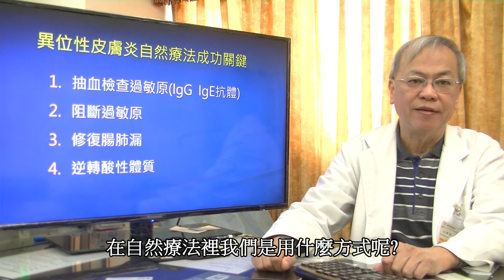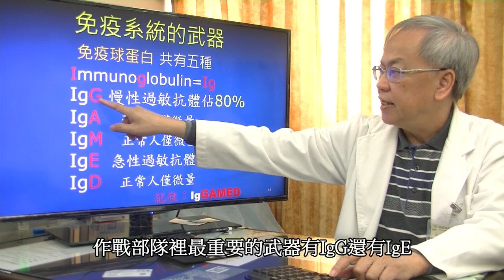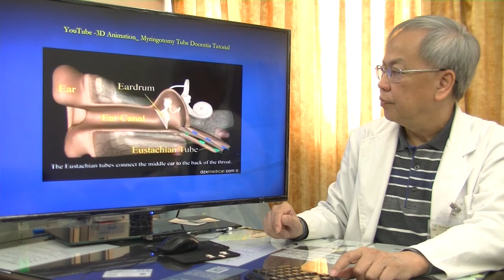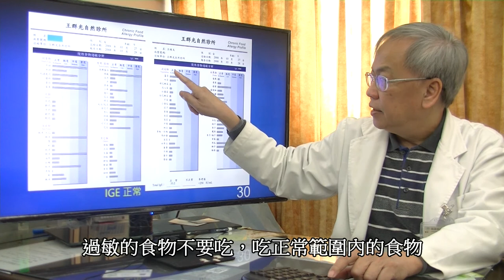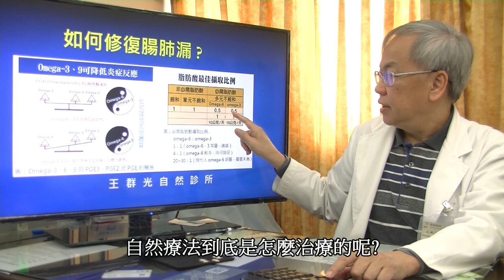過敏異位性皮膚炎中耳炎的自然療法